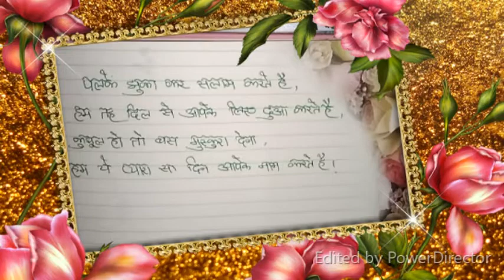gud Good morning song status video,Good morning Status Video, cute couple status video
Good morning song status video,Good morning Status Video, cute couple status video